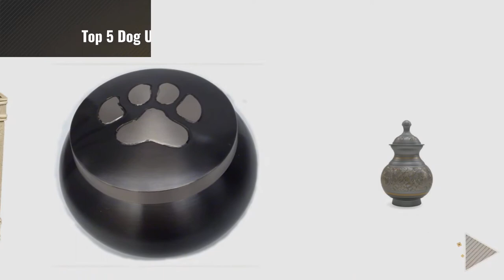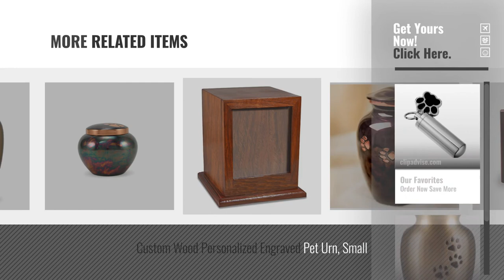Top 5 Dog Urns For Ashes Small [2018 Best Sellers]: HooAMI Pet Puppy Dog Paw Cylinder Cremation Urn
+ New! 2019 Black Friday / Cyber Monday Memorials Deals and Updates.

Black Friday / Cyber Monday HooAMI Pet Puppy Dog Paw Cylinder Cremation Urn Necklace/Keychain Keepsake Ashes Pendant by HooAMI

Black Friday / Cyber Monday Classic Series Pet Urn - Brass with Vertical Black Paws (Small) by Best Friend Services

Black Friday / Cyber Monday AngelStar 6-Inch Pet Urn for Dog by Angel Star

Black Friday / Cyber Monday Odyssey Series Single Paw Slate Pet Urn by Best Friend Services

Black Friday / Cyber Monday Near & Dear Pet Memorials 25 Cubic Inch Engraved Pet Cremation Urn, Small, Silver by Near & Dear Pet Memorials

Black Friday / Cyber Monday Perfect Memorials Small Bronze Dog in Basket Cremation Urn by Perfect Memorials

Black Friday / Cyber Monday Wood Photo Pet Cremation Urn - Extra Small - Holds Up To 25 Cubic Inches of Ashes - Cherry by OneWorld Memorials